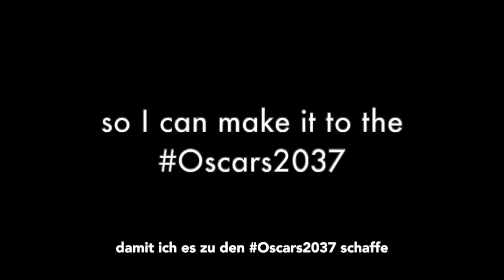Überlebenskünstlerin: Warum kostet ein US-Visum so viel?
Yay, ich hab meine erste Hauptrolle in einem Horrorfilm bekommen — und dann kam Corona und verkürzte sowohl meine Arbeitszeit und Ersparnisse für mein Folge-Visum. Aber warum kostet ein Künstlervisum für USA eigentlich so viel? Schau und finde es heraus! Wenn Du mich gerne unterstützen möchtest oder jemanden kennst, der es gerne würde, bitte hilf' mir und teile es mit Deinen Freunden. So schaffe ich es dann auch zu den Oscars 2037, wie versprochen!